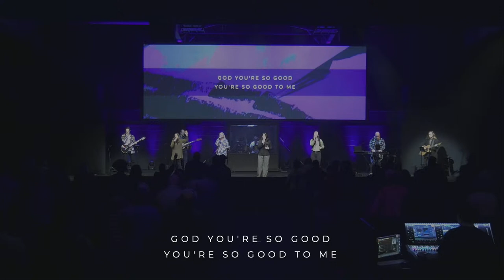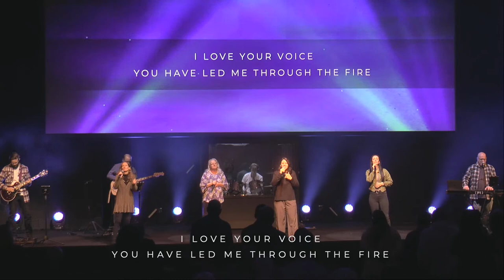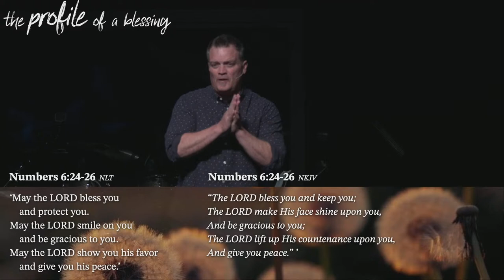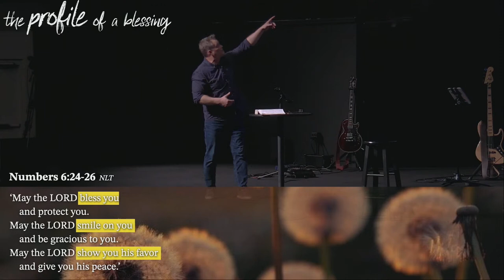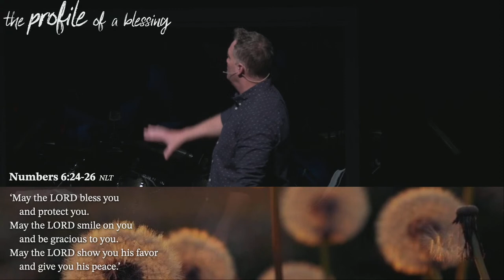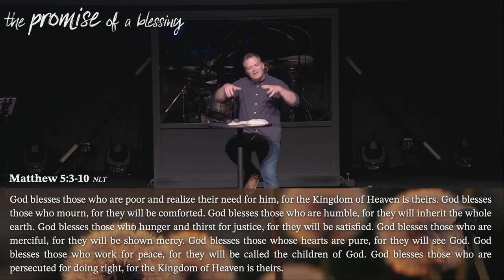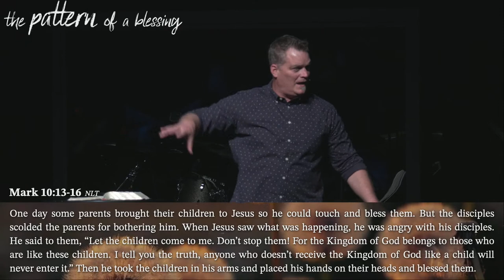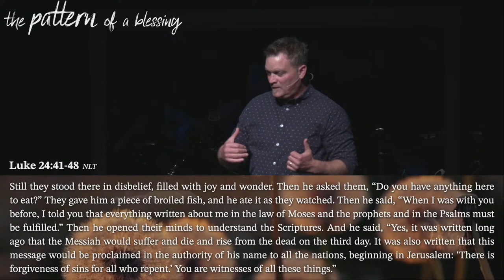IN THE WIND | October 22, 2023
TUNE IN as we go through our October series “In the Wind: Sensing the Nearness of God in the Ordinary Moments of Life!”